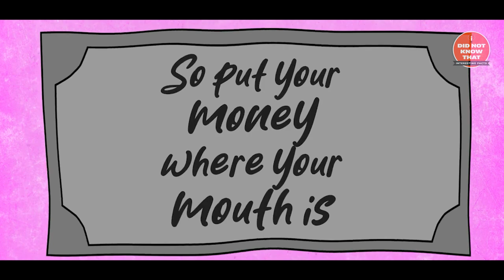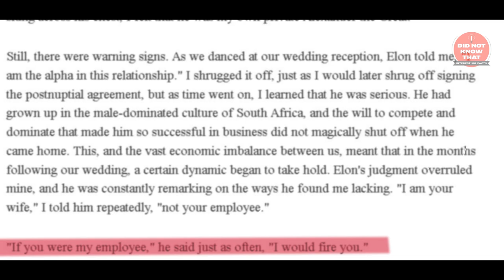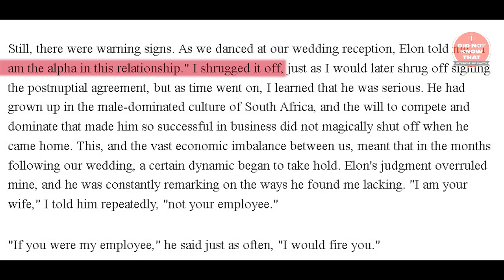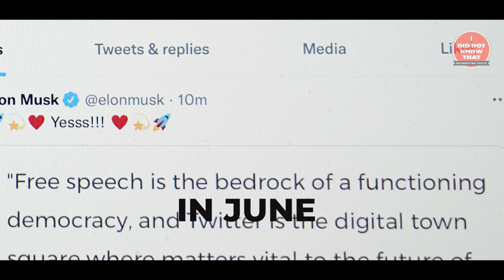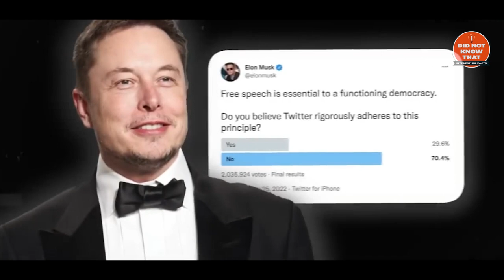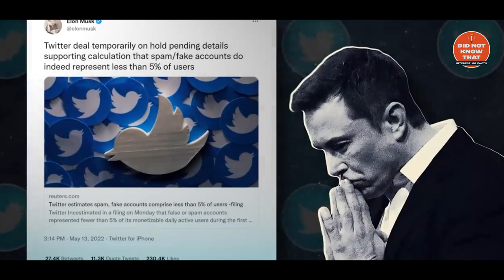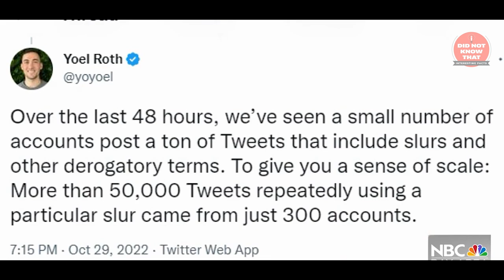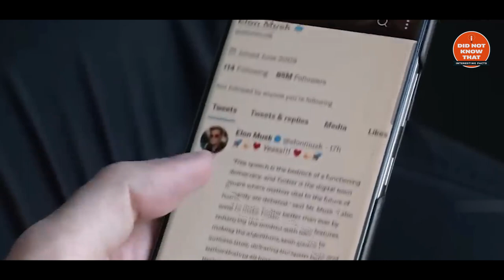The Dark Side of Elon Musk | Shocking & Untold Secrets Revealed | IDNKT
I did not know that

We All To Know,
So We All Should Know.

🔥 Prepare to be stunned as we dive deep into the mysterious and controversial side of the enigmatic entrepreneur, Elon Musk! 🔥

In this gripping video, we pull back the curtain on the untold stories and jaw-dropping secrets that have remained hidden from the public eye for far too long. From his meteoric rise as the visionary founder of SpaceX and Tesla to his tumultuous encounters with regulatory bodies and critics, no stone is left unturned.

💡 Discover the shocking truth behind Elon Musk's relentless drive for success, often shrouded in a cloud of controversy.

🌌 Uncover the lesser-known events that have shaped his career and life, revealing the human behind the icon.

🔍 We delve into the controversial tweets and audacious claims that have made headlines around the world.

🚀 Witness exclusive interviews with former colleagues, experts, and insiders who shed light on Elon's enigmatic personality.

⚠️ WARNING: This video contains content that challenges the popular narrative and may leave you questioning everything you thought you knew about the tech titan.

👍 If you're ready to explore the darker side of Elon Musk and gain a whole new perspective on one of the world's most influential figures, hit that "LIKE" button and share this mind-blowing video with your friends!

🗣️ Join the debate in the comments section below - we want to hear your thoughts on the complex character that is Elon Musk!

📢 Spread the word and let's make this the most talked-about video of the year!

Get ready for an eye-opening journey into the unexplored corners of Elon Musk's world. Watch now! 👀

EDITOR:

Discover an expert in video editing and 3D animation, specializing in visually stunning content that brings concepts to life through captivating edits and lifelike animations. Make your projects stand out with their skills. and Upwork profile Let's collaborate and elevate your ideas to new heights.

Hope you Guys Enjoy Our Content.